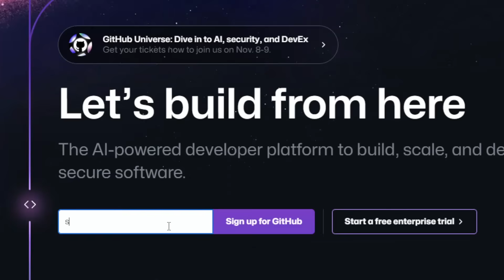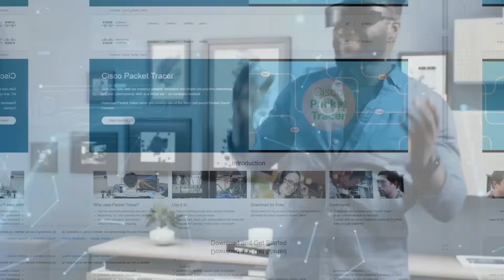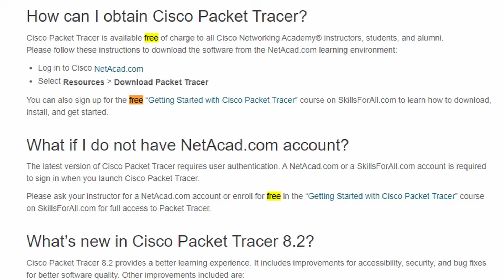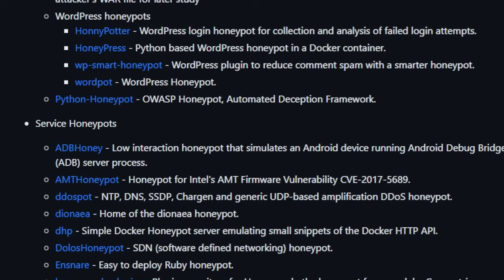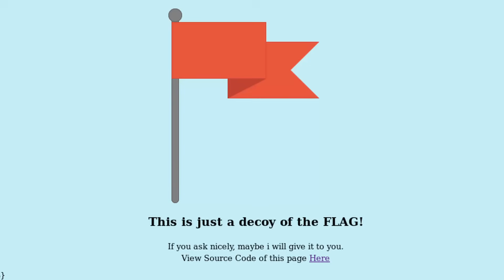5 Cybersecurity Portfolio Projects in 5 Minutes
Timestamps:
0:00 Intro
1:43 Project 1 - Build a Network
2:22 Project 2 - Build a SIEM
2:49 Project 3 - Build a Honeypot
3:15 Project 4 - Malware Analysis
3:45 Project 5 - Create CTF Challenges
4:20 BONUS Project(s) - Coding